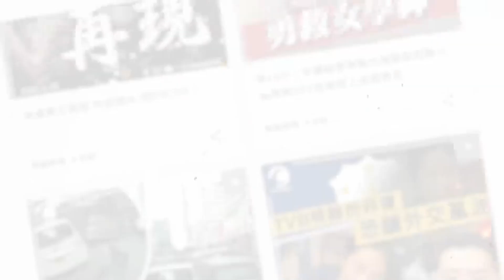狂忍笑！Kayan讚岑珈其比男友Locker更靚仔 冇搵Jeffrey拍MV嫌太英俊？｜Channel C HK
藝人吳家忻（Kayan）日前出席公開活動時，被問及同公司藝人兼男友林家熙（Locker）染髮後，被指貌似同公司另一藝人兼好友岑珈其，有何感想。Kayan驚訝地回應：「點會呀？珈其靚仔咁多！唔係呀嘛？珈其靚仔好多！」雖然她最後忍笑失敗，但娛樂感十足.

（片段由@touchwoodtvhk提供）